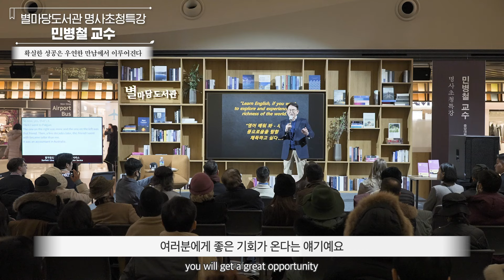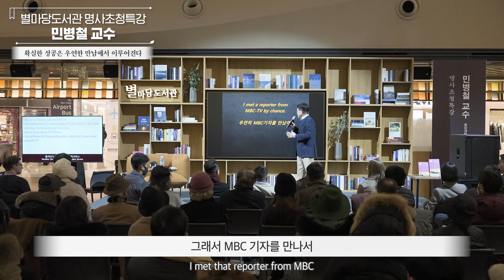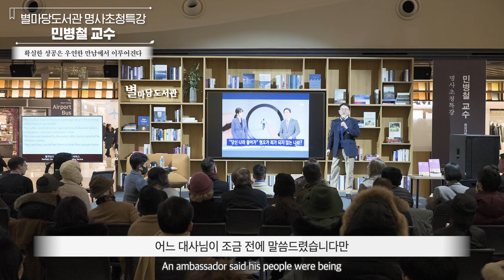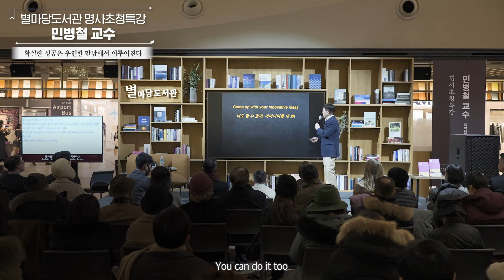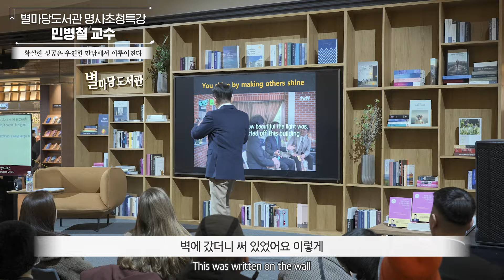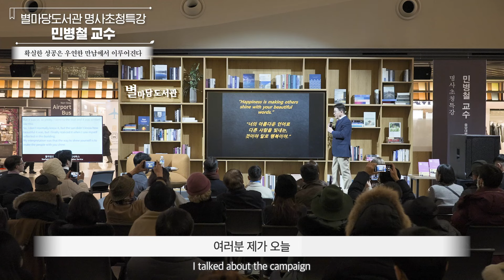민병철 교수가 말하는 확실한 성공을 하는 방법｜별마당 도서관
별마당 도서관이 전하는 특별한 강연!
명사초청특강, 민병철 교수 편

우연한 만남으로 시작되는 성공을
별마당 강연 영상으로 만나보세요!

🎬영상 하이라이트 보기
0:00 오늘의 강연 [민병철 교수]
0:21 영어를 배우는 이유
0:32 영어 회화를 잘 하는 방법
1:11 우연한 만남에서 이뤄지는 성공
2:09 악플 추방 운동을 시작한 이유
3:03 먼저 기회를 잡는 사람
4:05 확실한 성공을 하는 방법

*강연은 별도의 신청 없이
당일 현장에서 누구나 참여할 수 있으며,
행사 일정은 일부 변동될 수 있습니다.
(좌석 이용 선착순 50명 限)